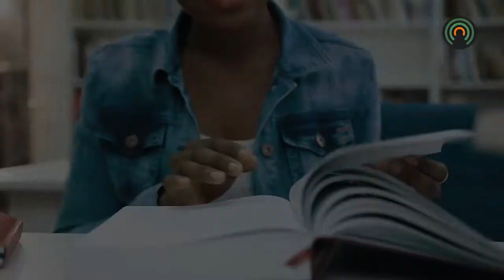The Annual Pumpkin in the Park was a "smashing" success